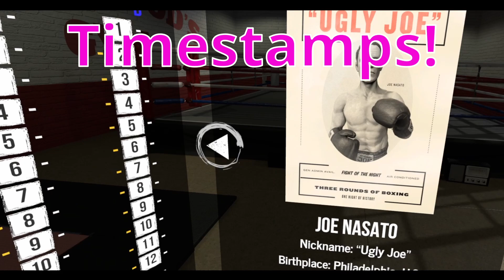Fighting Ugly Joe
Bloobity bloo bloo blah blee blee blah.. shree shrah…

0:00 Timestamps
0:08 Round One
0:51 Breathing
1:08 Knockdown
1:36 Second Knockdown
1:48 Coach
2:17 Perfect Counter
2:22 Third Knockdown
3:53 Back to Coach
4:25 Close KO
4:53 Fourth Knockdown
5:30 Fifth Knockdown!
5:45 Clear Winner
5:57 Defeat to Unlock
6:36 What?